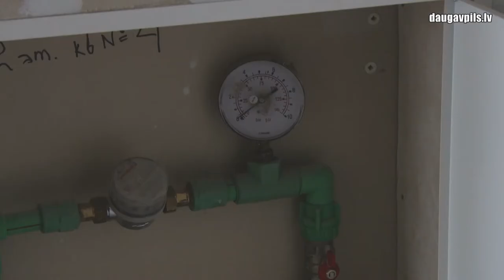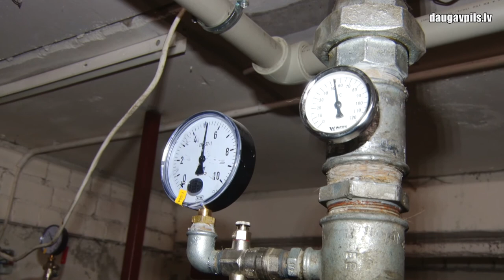Pašvaldība jau šogad varēs izremontēt visu māju Gaismas ielā 7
Latvijas Ministru kabinets apstiprināja Daugavpils pilsētas domes projektu par visas Ruģeļu daudzdzīvokļu ēkas Gaismas ielā 7 atjaunošanu, kur nākotnē varēs dzīvot speciālisti un daudzbērnu ģimenes. Pirms tam darbi bija iesākti tikai vienā no mājas sekcijām, bet tagad plānots izremontēt arī pārējās divas sekcijas.